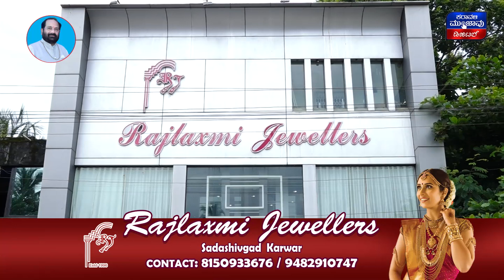ಕರ್ನಾಟಕದ ಬಾರ್ಡೋಲಿಯಲ್ಲಿ ಹೊಸಭಾಷ್ಯ ಬರೆದ ನಾಮಧಾರಿ ಸಮಾಜ || ಗೋಕರ್ಣದಲ್ಲಿ ವೆಂಕಟ್ರಮಣ ದೇವಾಲಯದಲ್ಲಿ ಕಾರ್ತಿಕ ಉತ್ಸವ